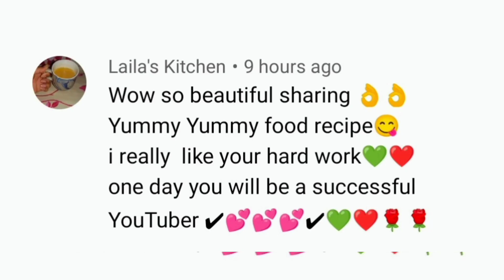முட்டை சாட்🔸Egg chaat🔸Boiled egg recipe in tamil🔸Easy egg snacks in tamil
Egg chaat:
ingredients:
eggs
onion
salt
pepper powder
chaat masala
termeric powder
carrot
green chilli
coriander leaves
very healthy and tasty 👍

Four types of fish curry recipes 😋😀